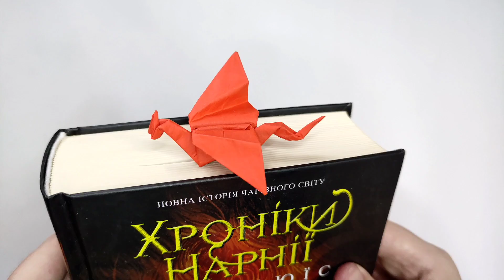Origami DRAGON bookmark by Tkachuk Oleksii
In this video I will show you step by step how to make origami dragon bookmark . To do this, you need paper of size 15x30 cm. Good luck !!